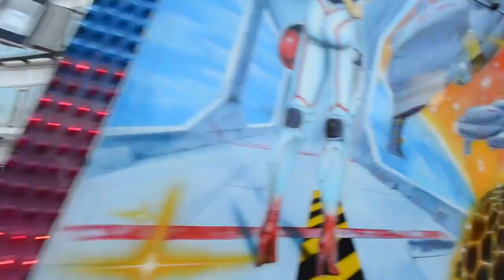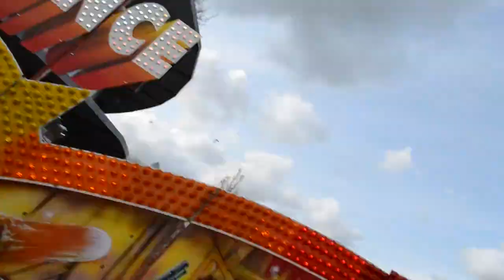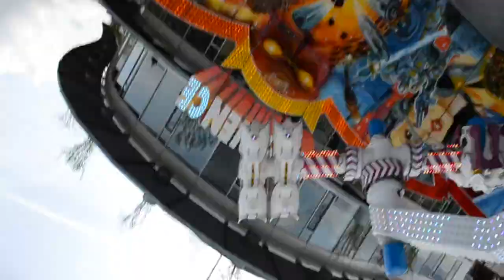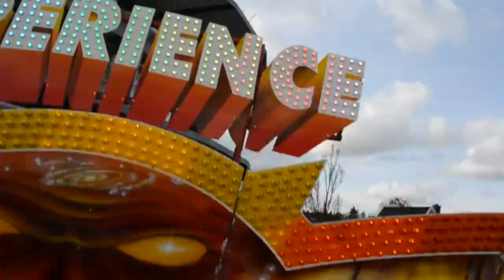Onride Experience - Ex Velthuis - Mulder | Kermis Haren 2016